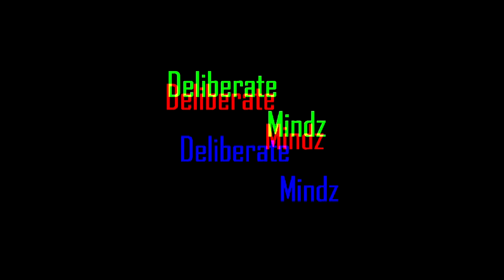DME-TV interview with ALLISON GREEN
Allison Green Founder of Rags to Riches Magazine talks about how she got started and the ups & downs of building her brand.

DME-TV  the platform for the Carolina's.